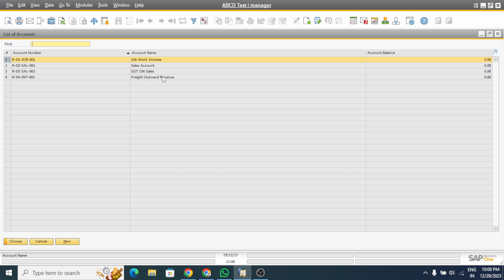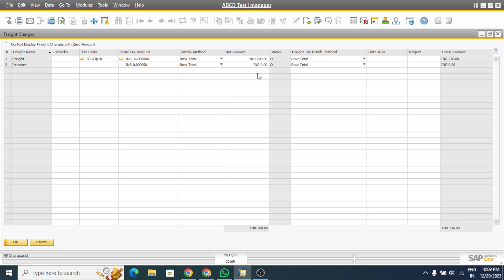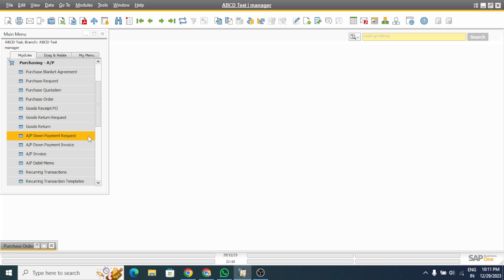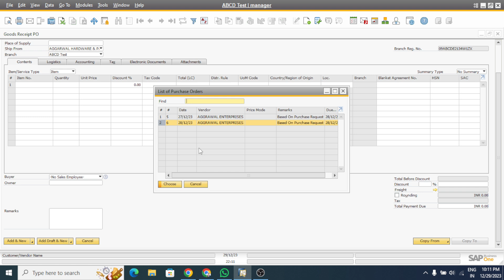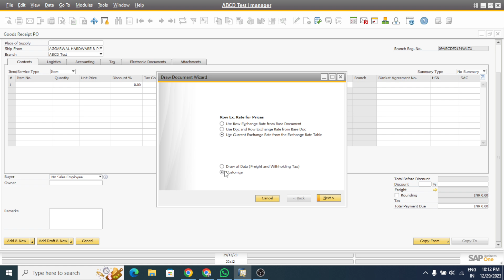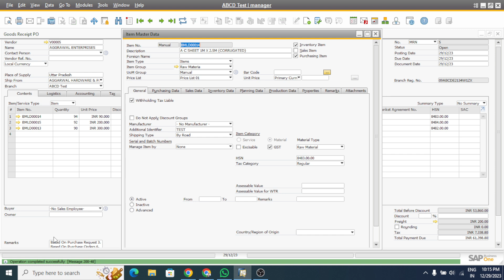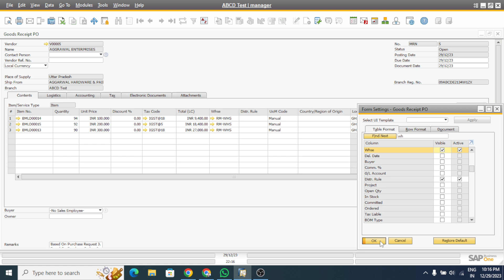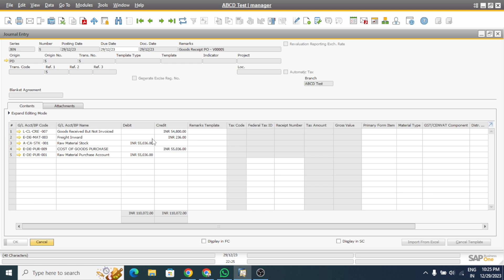Purchase Order & GRPO Accounting in SAP Business One || S-138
S-138
 Unlock the secrets of Purchase Orders and Goods Receipts with our latest video!  Whether you're a business owner, manager, or just curious about the intricacies of procurement, this video is a must-watch.

In this tutorial, we break down the entire process of Purchase Orders (PO) and Goods Receipts (GR) to help you streamline your procurement workflow and enhance overall efficiency.

 Topics Covered:
1️⃣ Understanding Purchase Orders (PO): Dive into the fundamentals of purchase orders, their importance, and how they serve as a crucial document in the procurement process.

2️⃣ Creating a Purchase Order: Step-by-step guide on how to create a comprehensive and effective purchase order. Learn the key components that should be included to avoid any misunderstandings with suppliers.

3️⃣ Sending Purchase Orders: Explore the best practices for sending POs to suppliers, ensuring clear communication and prompt processing.

4️⃣ Goods Receipt (GR) Process: Uncover the significance of goods receipts in the procurement cycle and how they act as a confirmation of the received goods or services.

5️⃣ Recording Goods Receipts: A detailed walkthrough on properly documenting the receipt of goods, including tips to maintain accurate inventory records.

6️⃣ Integration with Accounting Systems: Discover how POs and GRs seamlessly integrate with your accounting systems for smooth financial management.

Benefits of Efficient PO and GR Processes:
- Cost savings through accurate documentation
- Improved supplier relationships
- Enhanced inventory management
- Regulatory compliance

Share your thoughts and questions in the comments section below – we love hearing from our community!